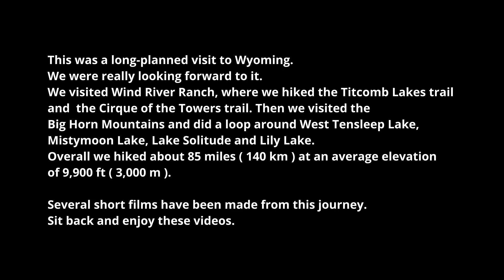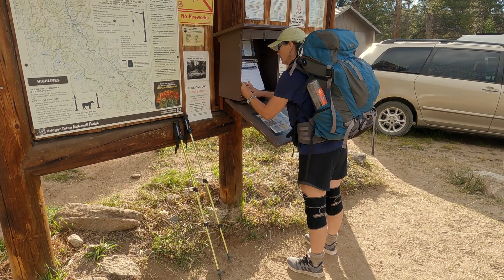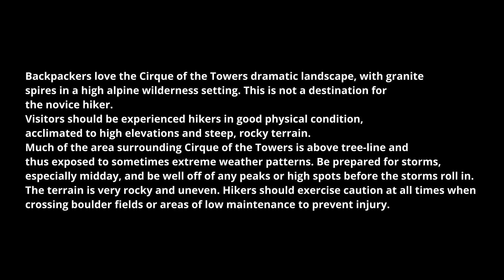Epic Cirque of the Towers Loop via Texas Pass.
Epic backpacking in the Wind River Range of Wyoming.
Backpackers love the Cirque of the Towers dramatic landscape, with granite
spires in a high alpine wilderness setting. This is not a destination for
the novice hiker.
Visitors should be experienced hikers in good physical condition,
acclimated to high elevations and steep, rocky terrain.
Much of the area surrounding Cirque of the Towers is above tree-line and
thus exposed to sometimes extreme weather patterns. Be prepared for storms,
especially midday, and be well off of any peaks or high spots before the storms roll in.
The terrain is very rocky and uneven. Hikers should exercise caution at all times when
crossing boulder fields or areas of low maintenance to prevent injury.